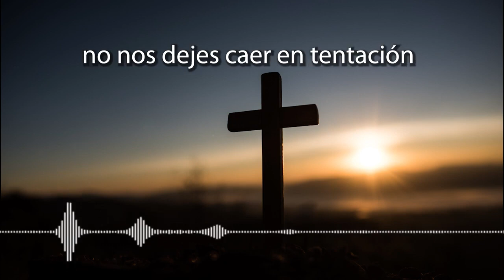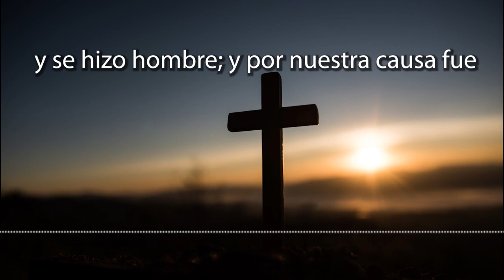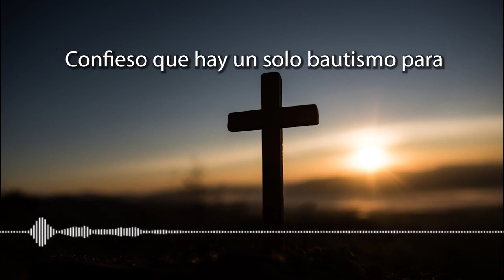CORONILLA A LA DIVINA MISERICORDIA DE HOY